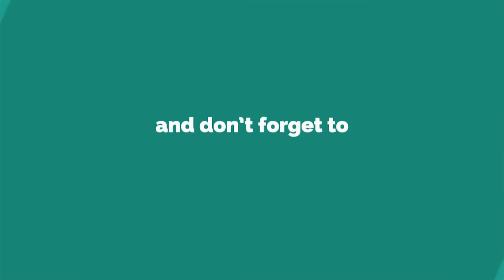Camping Checklist ( basic things you should bring )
Here's a video checklist on what basic things you should bring for Camping.

CAMPING CHECKLIST:
* Tent
* Good Backpack
* Portable Gas stove
* Rain Coat
* Jacket
* Sleeping bag or Blanket
* Trekking Shoes
* First Aid kit
* Knife
* water bottle or water bag
* Portable water filter
* Head Torch

Portable Water Filter video by : Mashable Deals

Let me know what you think by liking, commenting and sharing this video!